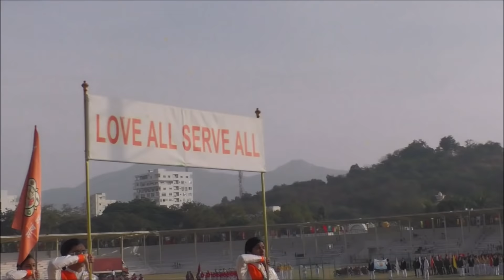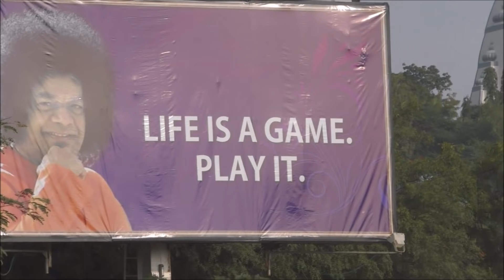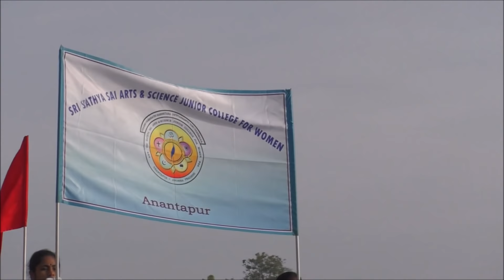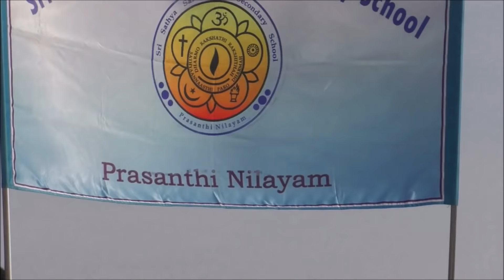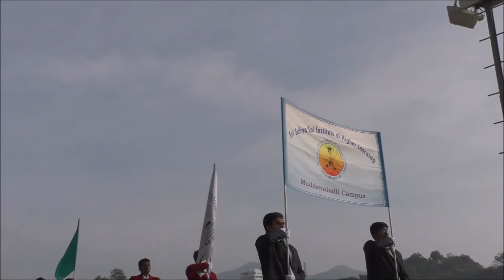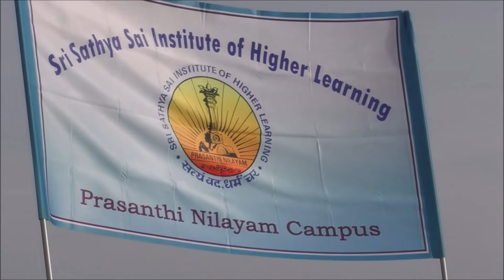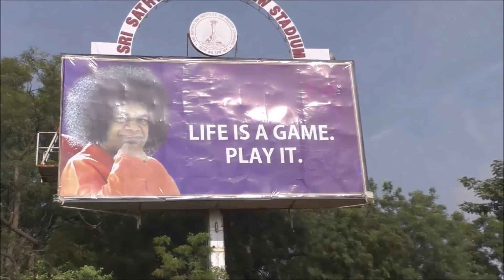137. Спортивный праздник в Путтапарти 11.01.2020. Индия.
Вечерняя программа. Sri Sathya Sai Sports and Cultural Meet (Evening Program) - 11 Jan 2020 | Prasanthi Nilayam